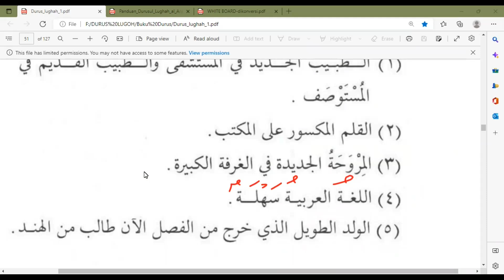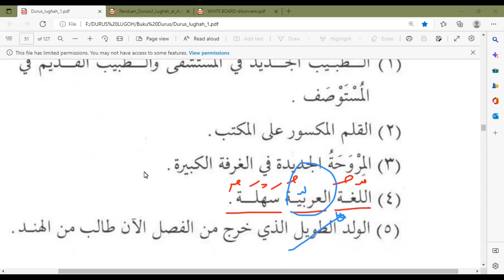DARS 9, PART 9 KITAB DURUS LUGHOH JILID 1 HAL. 51 (Link Download Buku ada di deskripsi)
KONTEN VIDEO DARS 9 PART 9
-  Latihan Membaca dan Menulis Kalimat Tanpa Harokat (1)

KONTEN VIDEO DARS 9 KITAB DURUS LUGHOH JILID 1 (PART 1 - PART 15)

PART 1 : Membaca Bacaan di Awal Pelajaran dan Mencari Kosa Kata Baru
PART 2 : Mengenal Kaidah Na'at dan Man'ut (Sifat dan Yang disifati)
PART 3 : Latihan Membaca Kalimat Yang Terdapat Na'at dan Man'ut
PART 4 : Latihan Memberi Na'at Untuk Man'ut Pada Kalimat
PART 5 : Latihan Memberi Man'ut untuk Na'at Pada Kalimat
PART 6 : Mengenal Kata-Kata Sifat Yang Tidak Menerima Tanwin
PART 7 : Membaca Kosa Kata Baru
PART 8 : Membaca Bacaan Dan Memahami Kosa Kata Baru
PART 9 : Latihan Membaca dan Menulis Kalimat Tanpa Harokat (1)
PART 10 : Latihan Membaca dan Menulis Kalimat Tanpa Harokat (2)
PART 11 : Latihan Menentukan Na'at Beralif-lam atau Tidak Beralif-lam
PART 12 : Mengenal Kaidah Dasar Isim Maushul (Kata Sambung) Untuk Mudzakkar
PART 13 : Mengulang Teori Na'at dan Man'ut
PART 14 : Rangkuman Teori Pada Buku Panduan (1)
PART 15 (FINISH) : Rangkuman Teori Pada Buku Panduan (2)

BERIKUT LINK DARS 9 (video terpisah per part)

- Link Download Buku Durus Lughoh Jilid I

- Link Download Buku Panduan Durus Lughoh Jilid I

- Link Download Buku Rekam Jejak Aksi Belajar Durus Lughoh Jilid I

- Link Pembelian Buku Durus Lugoh Jilid 1 s/d 4

atau

- Link Pembelian Buku Durus Lugoh (Hanya Jilid 1 Saja)

- Link Pembelian Buku Panduan Jilid 1